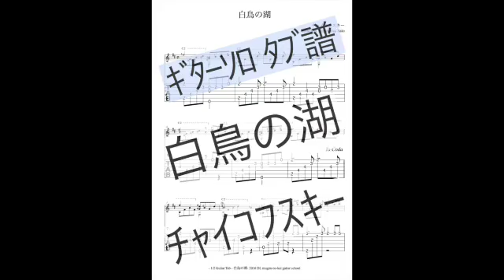Tchaikovsky Swan Lake 白鳥の湖 チャイコフスキー ギターソロ タブ譜と楽譜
ダウンロード販売のギターソロタブ譜、参考演奏

チャイコフスキーのバレエ音楽「白鳥の湖」第２幕の「情景」、オーボエソロの有名な曲をギターソロで！

千葉県　流山市のギター教室「夢弦の会ギタースクール」の教材に掲載されています。
見本演奏ＣＤ付曲集
「タブ譜で弾く　クラシックス　ギター」